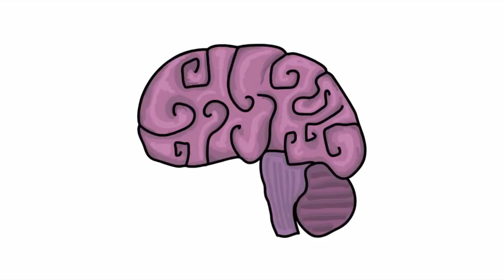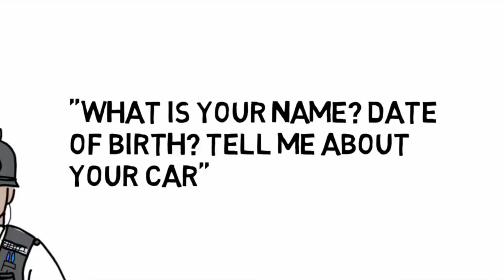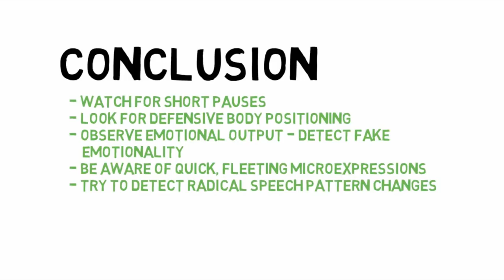ሰዎች እየዋሹ እንደሆነ የምናውቅባቸው 5 መንገዶች.